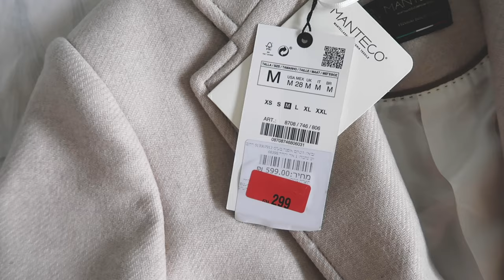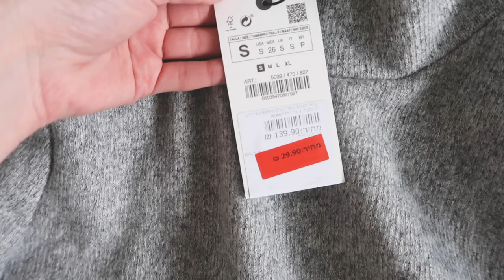ולוג שבועי | עשיתי חיסון, ושוב פעם בזבזתי יותר מידי כסף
היי ❤ אם אהבת את התוכן אשמח שתתמכי בי ותרשמי לערוץ :)

קודי הנחה פעילים נכון לעכשיו -
קוד הנחה של 10% הנחה באתר של אסתי לאודר כולל כפל מבצעים - ״LERA10״

קוד הנחה של 10% הנחה באתר של קליניק כולל כפל מבצעים - "LERA"

קוד הנחה של 10% הנחה באתר של מאק כולל כפל מבצעים - "LERAMAC"

קוד הנחה של 10% הנחה על כל האתר של ספרינג כולל כפל מבצעים - lera10

אוהבת, לרה ❥